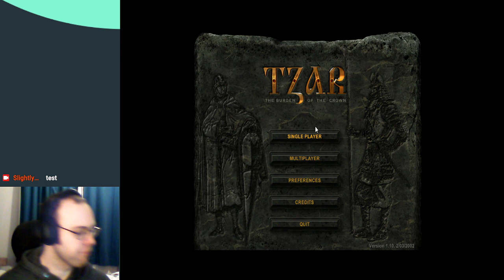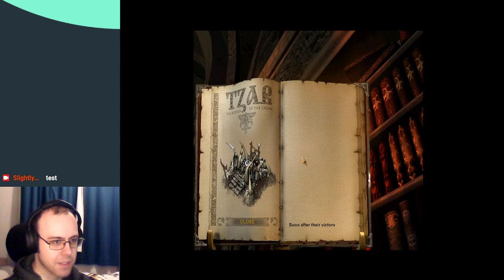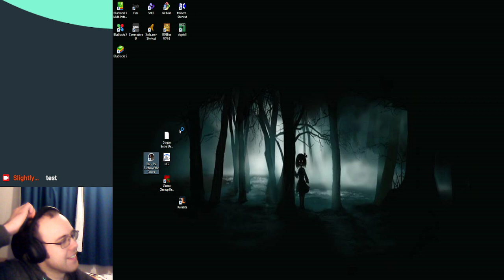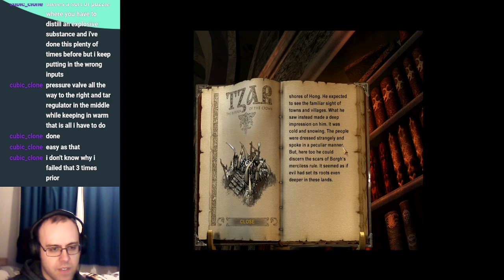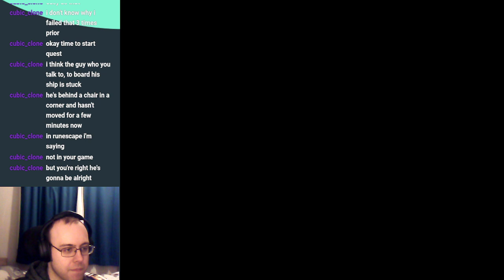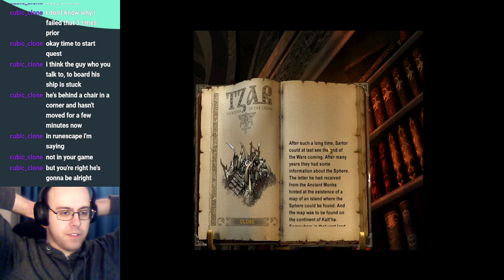Heavy is the Head: Tzar: The Burden of the Crown Part 7